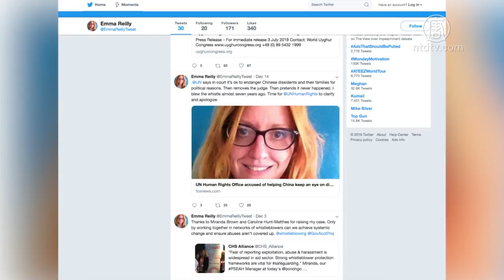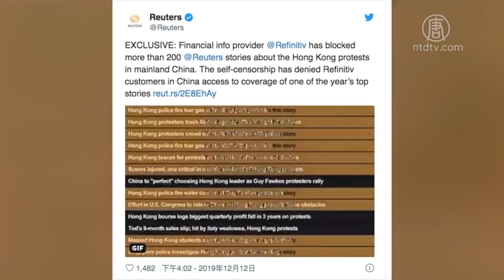传联合国人权机构向中共提供异议人士名单 720P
文章标题：【禁闻】传联合国人权机构向中共提供异议人士名单

【新唐人北京时间2019年12月17日讯】传UN人权机构向中共提供异议人士名单

美国福克斯新闻网12月15号独家报导说，一位联合国内部的举报人（whistleblower）披露，位于瑞士的联合国人权事务高级专员办公室，每年提前向中共政府提供参加联合国日内瓦会议的中国人权捍卫者名单。

这位名叫艾玛．赖利（Emma Reilly）的联合国雇员，2013年第一次提出这样的指控，今年10月份她向美国外交官和国会议员发出信函，再次揭露这一事实。

福克斯新闻获得的这封信后面还附了一封电子邮件，显示名单已经提交。

联合国否认有这种行为的存在，然而赖利说，自从她提出这项指控后，她在联合国机构内部就遭到各种报复。

路透：路孚特屈从中共封锁新闻

据路透社12月12号报导，他们最大的客户金融讯息供应商路孚特（Refinitiv），因为屈从中共的压力，屏蔽新闻报导，今年8月以来，已经将路透社的200多则与香港反送中抗争相关的新闻封锁，其它许多可能会激怒中共的新闻，也遭遇了同样的命运。

报导说，路孚特的内部文件显示，路孚特公司在夏天安装了一个可协助自我审查的过滤系统，用来阻止大陆的读者取得外界的讯息。

据知情人士透露，中共“国家互联网信息办公室”威胁说，如果路孚特不配合控管讯息，他们在中国的业务就会被中止。

编辑/周玉林

然后人数。

大纪元

2005年1月12日